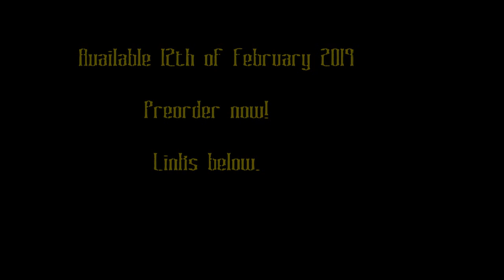What The Hell Is Wrong With Us? BioShock, with Laura Mauro and Daniel Harper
Sing Your Sadness Deep, by Laura Mauro:

Purchase Born in Blood: Volume One, by George Daniel Lea:

With many thanks to RabidRetrospectGames for the play footage.